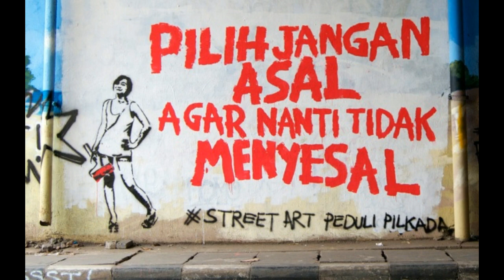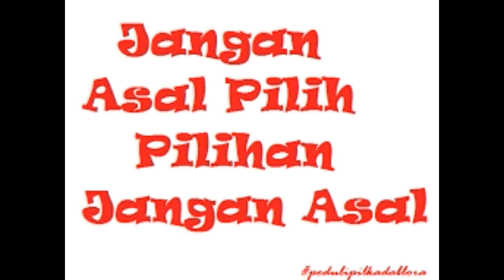Lagu Pilkada,Pilkades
Lagu Buat Para Pak Lurah